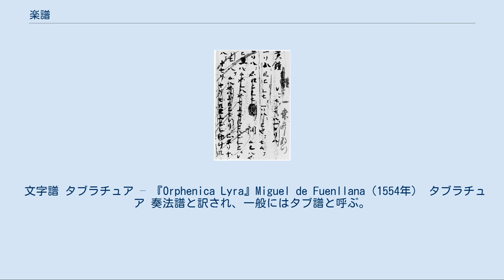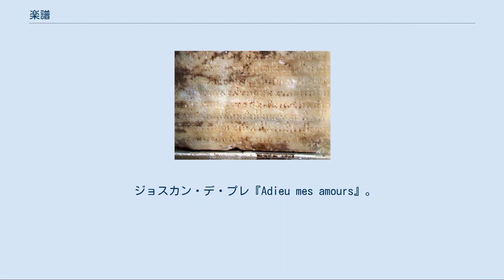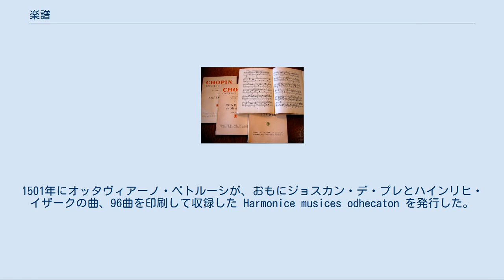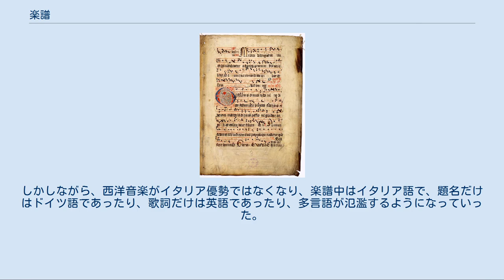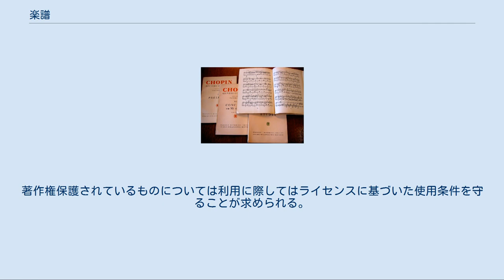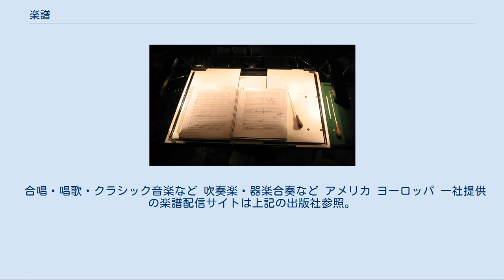楽譜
無伴奏ヴァイオリン ソナタ1番 BWV1001 の自筆譜（1720年）– J.S. バッハ 楽譜（がくふ）は、楽曲を演奏記号や符号などの記号によって書き表したものである。
一般に、西洋音楽に発祥したものを指すが、世界の音楽において、様々な楽譜が存在している。
また、この記号化の規則を記譜法といい、楽譜を譜面と呼んだり、単に譜と呼んだりもする。
 天平琵琶譜（奈良時代 天平10年頃 西暦738年頃）正倉院蔵 楽譜は、ことばを記録する文字と役割が似ているが、文字が必ずしも朗読されることを目的として書かれるのでないとの対照的に、楽譜はほとんどの場合演奏されることによって目的が達成される所が大きく異なる。
 文字では筆記者の意図を書き記したものと語られている内容を書き取ったものとがあるのと同様に、楽譜にも筆記者（作曲家・編曲家など）の意図を書き記したものと演奏を書き取ったものがあり、楽譜の作られ方に若干の相違が生じる。
 また、音楽の記録のためには、音そのものを録音するという方法があり、この方法は音楽の微細な表情を記録するのに非常に有効である。
しかし、録音が演奏の記録にすぎないのに対して、楽譜には音を使わずに読むことができるので演奏しながら読むことができる・演奏のためのさまざまなヒントを記すことができる・時間の流れを越えて視覚的に把握することができる・といった特徴があり、録音に取って代わられるものではない。
 作曲においては楽譜という形で記す事で、楽曲の全体の構成を整えたりするという効用がある。
また一方、楽譜を読み書きする技能は作曲や演奏・歌唱には絶対に必須のものではないため、楽譜が読み書きできない作曲家（例：ヴァンゲリス）や演奏家・歌手（例：ポール・マッカートニー）は少なくない。
エロル・ガーナーはジャズの名曲・「ミスティ」の作曲家として有名なピアノ演奏家だが、独学でピアノ演奏を会得していたために楽譜の読み書きができず、ある日飛行機で移動する最中にふと頭に浮かんだメロディを記すすべがなかった。
彼は到着した先のホテルのピアノとテープレコーダーを急遽借りて、演奏し録音する事でメロディの亡失を防いだ逸話が残っている。
 5本の線を基にした五線記譜法による五線譜は、西洋音楽発祥で、現在最も広く用いられている。
音高軸と時間軸とを持った点グラフの一種とみなされる五線には、音符や休符以外にも、音部記号や拍子、調号、臨時記号、また、文字を用いて示すものと、それ以外のマークやシンボルによる演奏記号、言葉による標語などがある。
これの発展した形にはクラウス・カール・ヒュプラーの楽譜のようにすべてのパラメーターを数段に分けて書いたものがある。
完全に記譜できる反面演奏には極度の難解さを持っている。
 指揮台上の総譜 フルスコア（総譜・スコア） 管弦楽や吹奏楽など合奏用の楽譜で、各パートのすべての音が記載されているもの。
普通は指揮者用のA3以上の大型スコアを指すが、作曲家や音楽学者の研究用にミニチュアスコア（Taschenpartitur・独）の方が多く存在し内容は全く同じである。
 コンデンススコア（ミニスコア） 総譜を、見やすいように、ピアノでも弾けるようにまた指揮のレッスンでも使えるようにコンパクトにまとめたもの。
 ショパン作曲のピアノ譜 大譜表（ピアノ譜） ト音記号、ヘ音記号の2段からなる楽譜。
総譜をコンパクトにまとめたり、鍵盤楽器用の曲を記したりするときに使われる。
 パート譜 管弦楽や吹奏楽など合奏用の楽譜で、それぞれのパートを演奏するのに必要な楽譜だけが抜き出してある楽譜。
総譜の対義語。
ヨーロッパには合唱の楽譜にも各パート譜がありボーカルスコアを使わないことが多い。
 ボーカルスコア 声楽の含まれるオーケストラのフルスコアから、オーケストラのパートをピアノに直したもの。
声楽のためのパート譜として使ったり、声楽がピアノで練習するときに使う。
 リード・シート（Cメロ譜） 原曲のメロディとコード・ネームとが書かれている単純な楽譜。
ジャズなどのポピュラー音楽で、アドリブ演奏をされることを目的としている。
 文字譜 タブラチュア – 『Orphenica Lyra』Miguel de Fuenllana（1554年） タブラチュア 奏法譜と訳され、一般にはタブ譜と呼ぶ。
現在ではギターの奏法（弦の押さえ方が記されている）を示すために多く使われる。
 一線譜（一本線） 明確な音程を持たない打楽器の記譜に用いる。
明確な音程がない打楽器は...